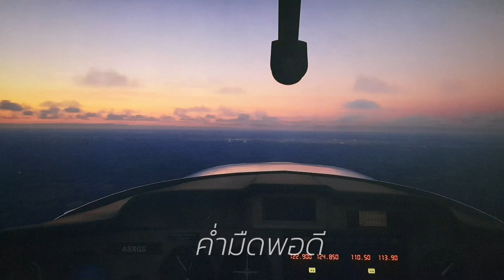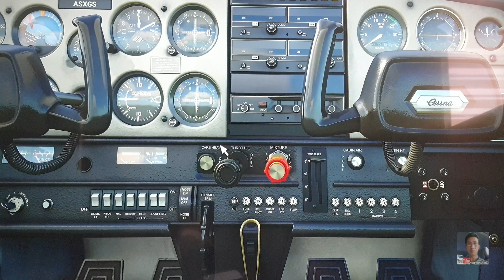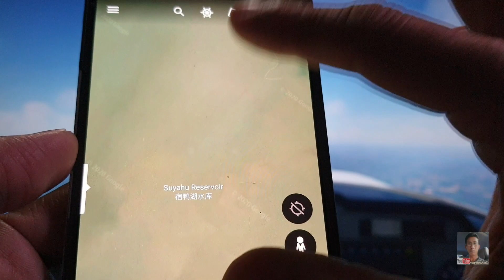Wold tour EP11. เมืองเปาบุ้นจิ้น!!landing กลางคืน..เมืองไคฟง